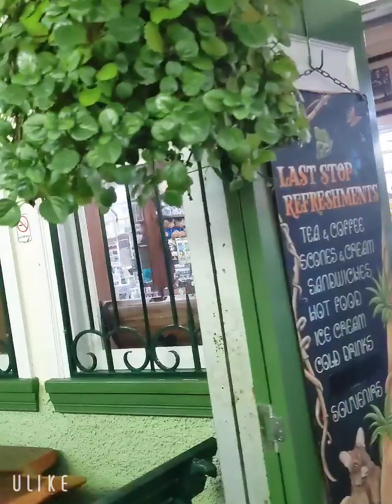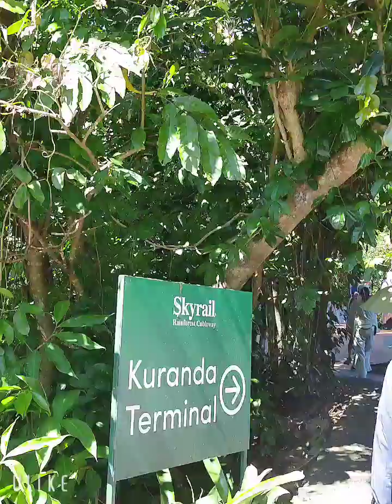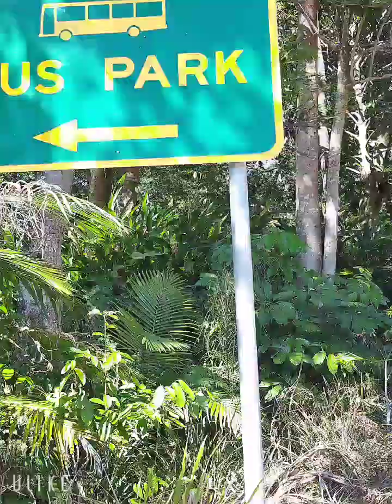キュランダ駅に到着♥列車の旅はここでおしまい❤️名残り惜しい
約1時間45分のキュランダ列車での旅は、ここで終わり。
まだまだ、ここから旅は始まります♥